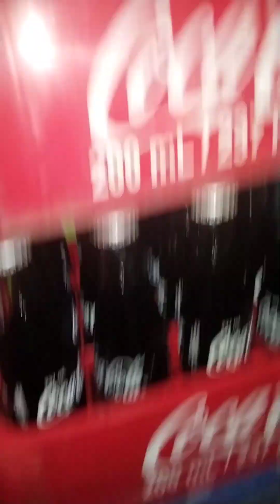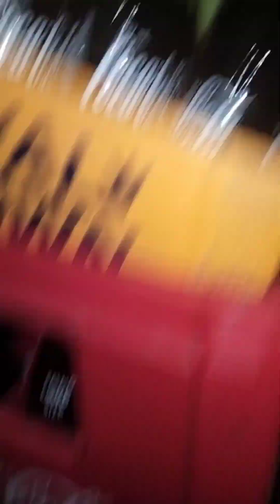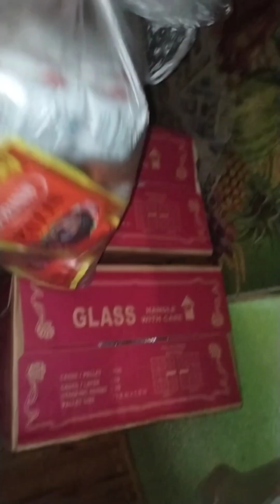Ito Ang Mga Nagaganap Sa Aming Tindahan Sa Araw-araw 🥰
Kamusta! Nagbabalik nanaman kami, sana ay  nagustuhan nyo ang aming video, at maraming salamat sa inyong panood! 🥰

Ang aming TikTok acc at Facebook acc!